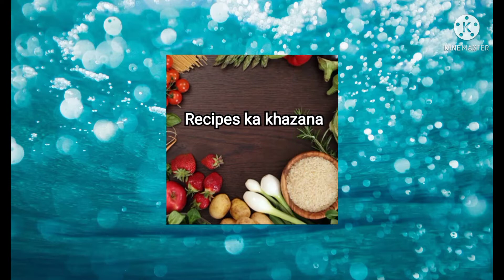Apne kbhi nahi khayi hogi aisi zabardast ande ka magaz recipe❤️|egg ||recipes ka khazana and vlog.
Mere cooking channel recipes ka khazana ko subscribe kare bell icon ko dabaye video ko like kare meri cooking recipes ko follow kare mujhe motivate krne k liye channel ko subscribe kare apke support se hame motivation milta hai,recipes ka khazana and vlog recipes#ka#khazana#and#vlog recipeskakhazanaandvlog.